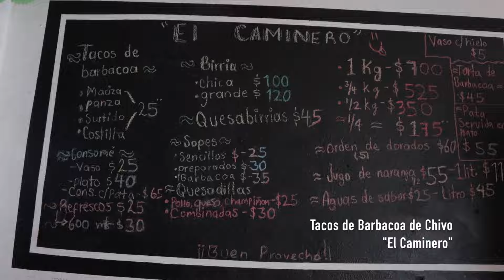Desde El Centro - Tacos de Barbacoa de Chivo "El Caminero"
como cada jueves es costumbre les traemos un episodio mas, donde fuimos a comer unas buenas birrias de chivo y ni mas ni menos que en  tacos de Barbacoade chivo  El Caminero.
ubicados en carretera Cuernavaca - Tepoztlan km1 en col. chamilpa frente a la secretaria de comunicaciones y transportes, puedes encontrar estas buenas birrias, y si vas no olvides pedirte una buena quesabirria.
así que acompañanos a conocer este excelente lugar!

sin ustedes esto no podría ser!